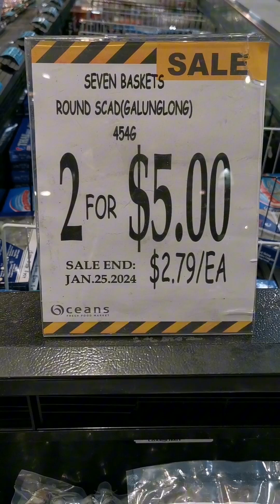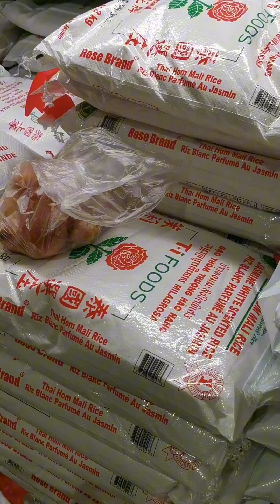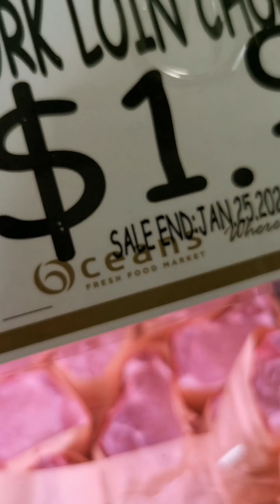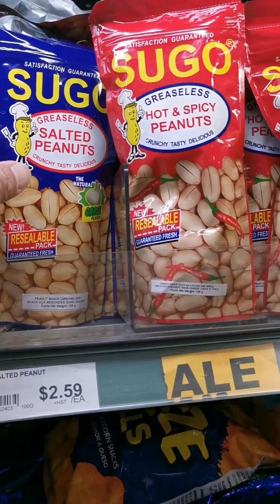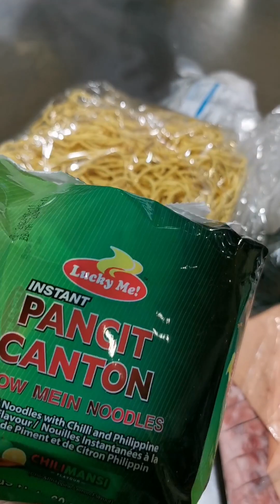MGA PWEDENG BILHIN SA OCEANS FRESH MARKET I BRAMPTON, ON.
Palengke time in Oceans Fresh Market.